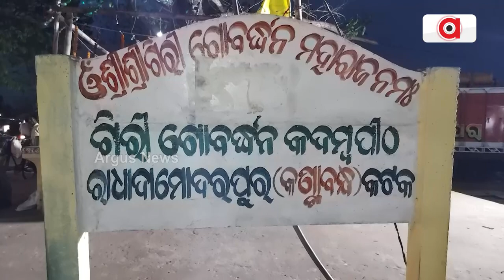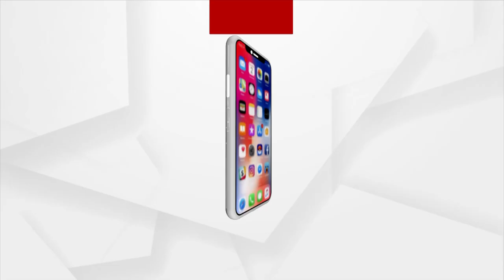Rukuna Rath Yatra Of Sri Jambeswar Mahadev In Cuttack's Athagarh